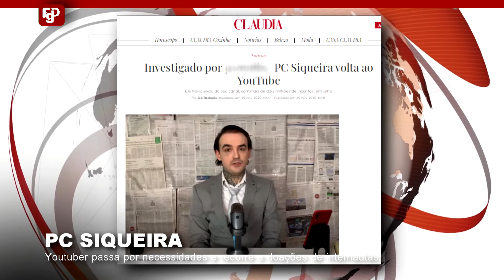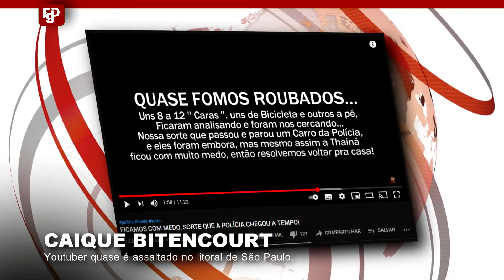Youtuber @CaiqueBitencourt quase é assaltado. PC Siqueira pede doações pra sobreviver.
Esse vídeo tem o intuito de levar a notícia e informar o público os fatos e acontecimentos mais importantes do dia do mundo dos famosos, celebridades e youtubers;
Se obter alguma fofoca nova dos famosos ou algum flagrante, grave um vídeo ou tire uma foto e envie para o canal Flagrados. Aguardo ansioso o seu envio.